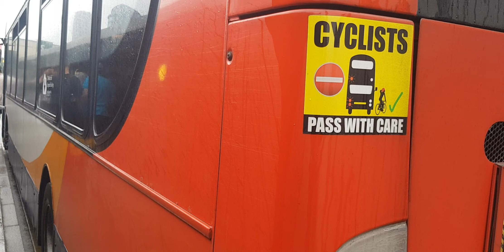Here is the stagecoach bus 27564 on the number 34 in Woking Sunday 18 June 2023